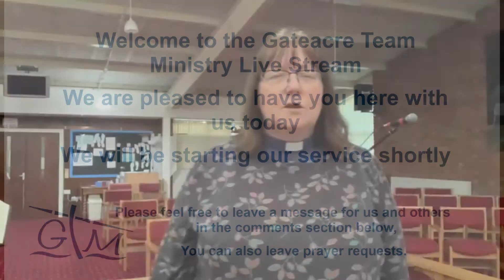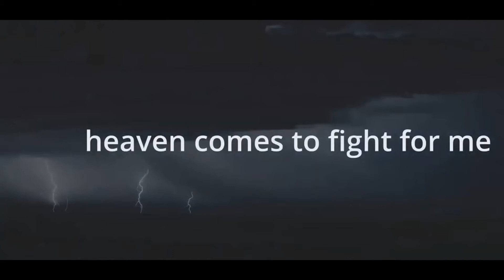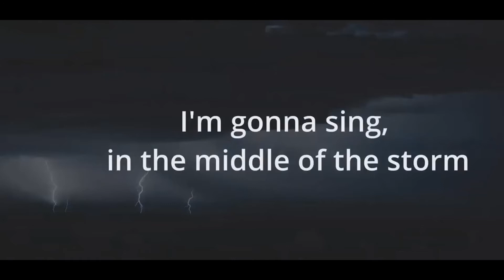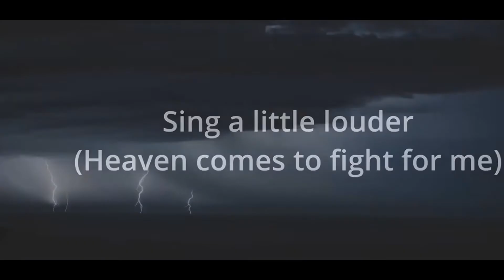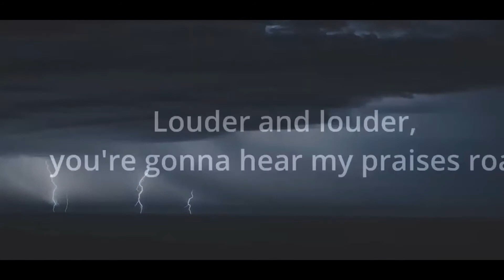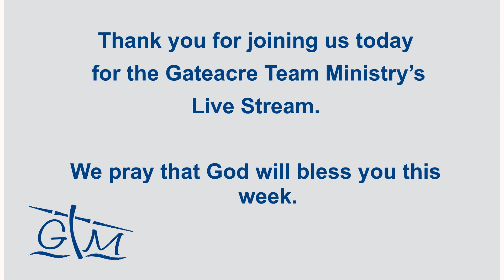20th June 2021 Morning Service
Morning Service -  this short simple act of worship has been prepared for those isolated by the Coronavirus, and who still want to be part of a Sunday act of worship.